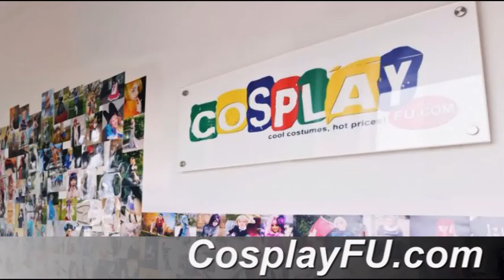Loki Laevatein Costume from Kamigami no Asobi Cosplay